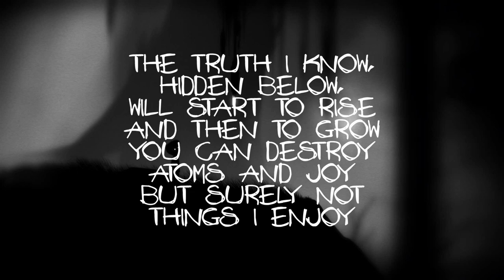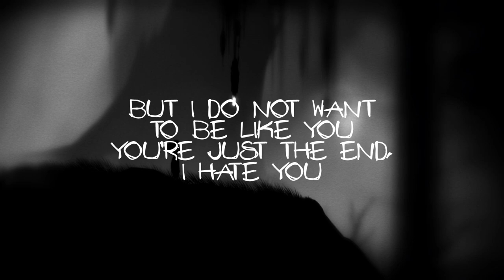【Hatsune Miku】 End Of Time 【Vocaloid Original Song】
hiding my eyes, showing my lies
people who cry, other who dies
where is my life, is it disguised?
maybe the sky gives a reply
the truth I know, hidden below,
will start to rise and then to grow
you can destroy atoms and joy
but surely not things I enjoy

but I do not want to be like you
you're just the end, I hate you
and you do not want to help me now
you'll end before you'll know how

coming closer to your face
feeling a big lack of space
many things I want to erase
but with you it's not the case
lost in the deep hyperspace
seeing many carcases
feeling closer to the embrace
but I cannot hold this pace